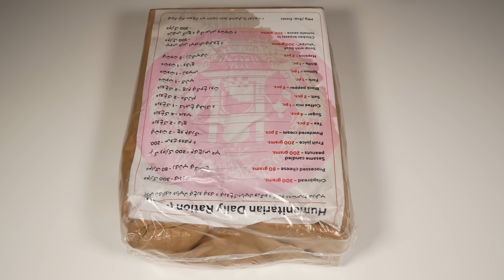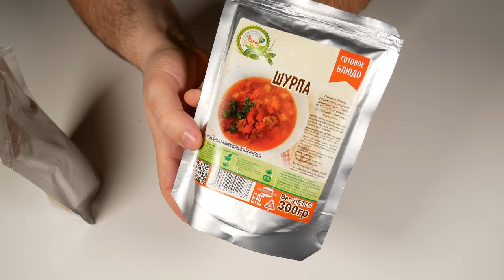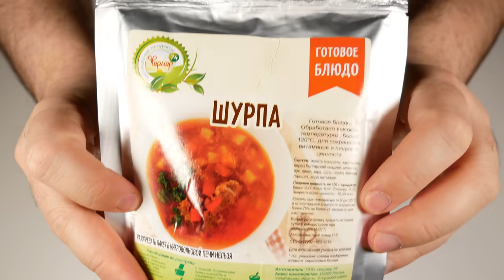Málem zničená ochutnávka MRE!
Dnes spolu ochutnáme ruské humanitární MRE pro Afghánistán! Tak se podívejte, jak to dopadlo a pěkně se spolu se mnou najezte!

Díky za podporu kanálu Mega Žroutům💪: Truksič, Jerry9997, Otakar Miksa, Miroslav Gennert, Vlada Blazek, Ondrej Rogos.